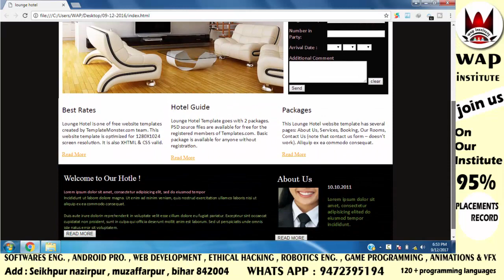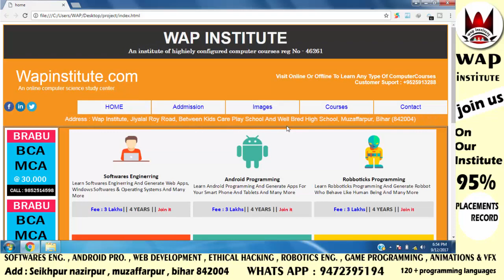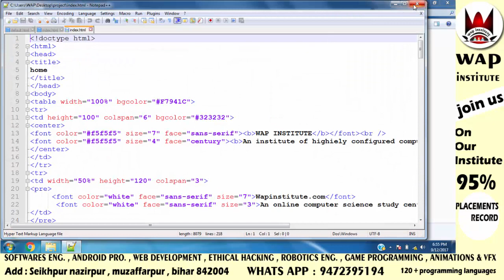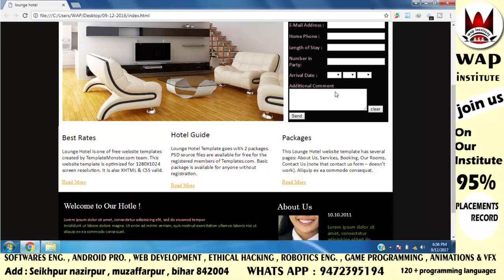html website development project final task